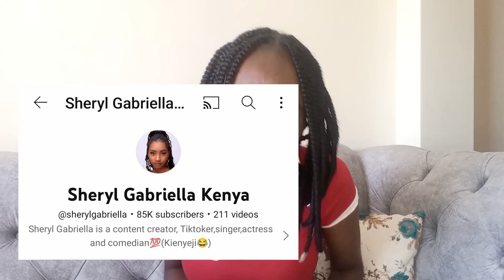DIAMOND PLATNUMZ POSTED MY SONG AFTER COMMENTING ON MY POST!!!😱😱😱